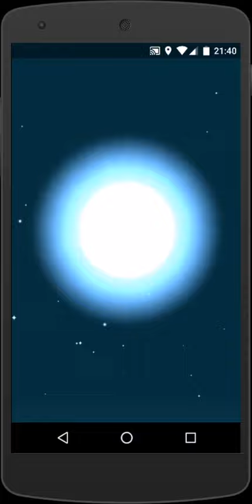pityupikatyu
ピチューをピカチュウ・ライチュウに進化